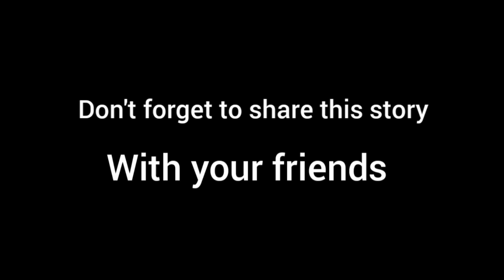Ha iung ka Bei, pnar movie, Part-86.